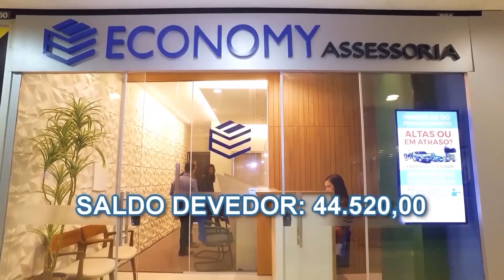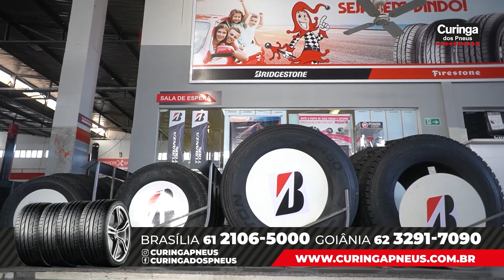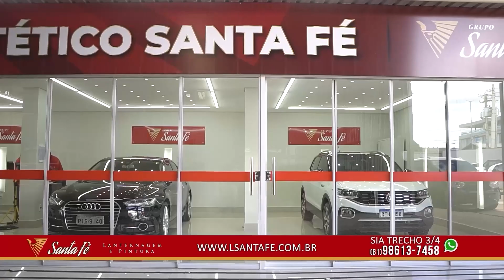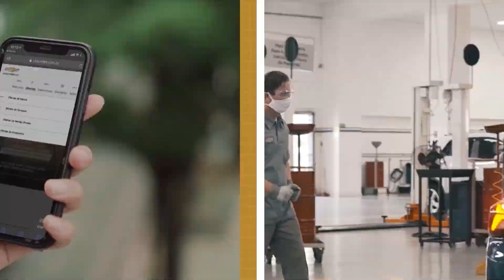OFERTAS VRUM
15/10/2021 - Se você pretende trocar de carro, não perca tempo rodando por aí. Veja as oportunidades que o Ofertas Vrum separou para você.